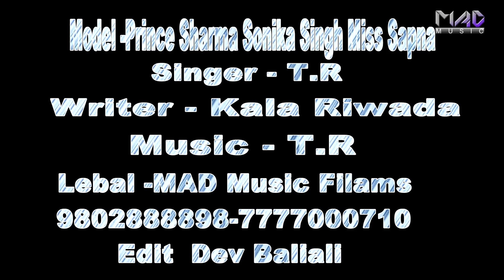Chand Te Suthri | Sonika Singh | Prince Sharma | Tr Music | Haryanvi Song 2018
Haryanvi Song : Chand Te Suthri
*ing :Sonika Singh ,Prince Sharma,Kala Riwada,Miss Sapna
Producer : Yogi Kumar , Jittu Janaab , Anshu Rana
Director : Prince Sharma
DOP : Mad Music
 Edit & DI : Mad Music
Lyrics : Kala Riwada
Singer : Tr Music
Production Manager : Jittu Janaab , Yogi Kumar, Anshu Rana
Make Up : Rohit Sain
Video by : Mad Music Films
Special Thanks :

Special Thanks :- Yogi Kumar , Gurmeet Mor